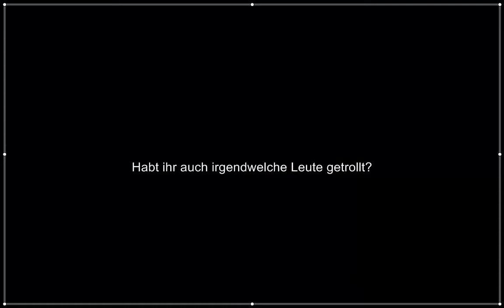Getrollt!! ich verarsche einen Camper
So das ist hoffentlich das vorletzte Video mit schwarzen Rändern. Ich benutze ab sofort ein neues Aufnahmeprogramm und zwar Action.

Willst du uns auch einen Clip schicken, den wir dann verwenden dürfen? Schreib uns eine PN und wir klären das dann direkt.
Voraussetzung: du musst die vollen rechte an diesem Clip besitzen und der Clip muss natürlich originell sein.

Wir, dass sind die BeWarePlayers, also Finn und Benni. Auf unserem gemeinsamen Kanal gibt es alles rund um's Gaming.
Unter Anderem Commentary's, Let's Play's, Reviews, Previews, Podcasts und das alles mit einer Menge Humor und natürlich Fails, denn sonst wäre das Ganze ja nur halb so komisch :)